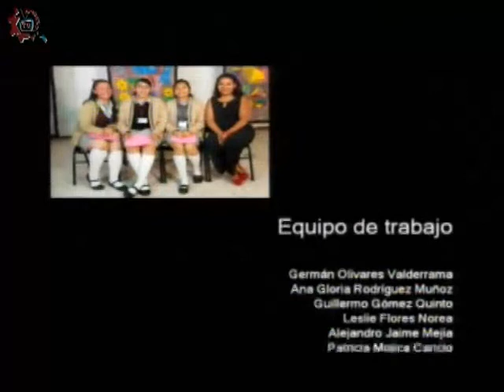CE 17-18/Inglés/1o y 3er grados/EST 17